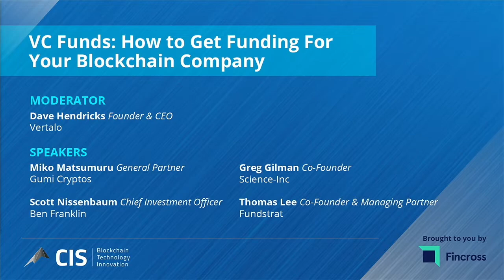VC Funds How to Get Funding for Your Blockchain Company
Panel discussion at CIS April 2019 with Dave Hendricks, Miko Matsumura, Greg Gilman, Scott Nissenbaum, and Thomas Lee.